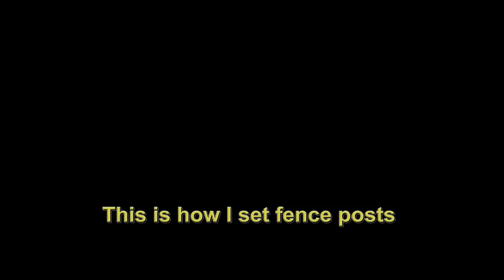setting posts the easy way!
Here in the Black Forest the ground is very rocky.  Digging fence post holes by hand takes a lot of hard work.  I have a hydraulic hammer for my excavator so I had a long chisel made only for poking holes in the ground.  It takes about 5 seconds to put any hole in the ground no matter what the ground conditions.  After I poke all the holes and start a fence post in the ground I change tools on the hammer.  I made the tool for driving the posts.  It took me a lot of posts to get the feel of driving them straight.  Normally I have someone watching and telling me if I am straight and if not which way to tilt the post.  If I just drive the post without poking a hole first I have a 50/50 chance of shattering the wood post.